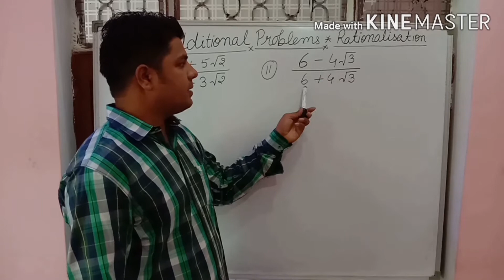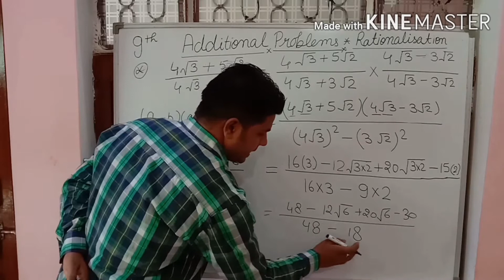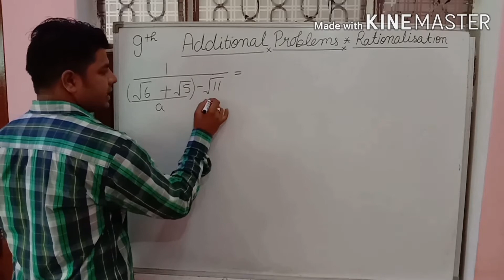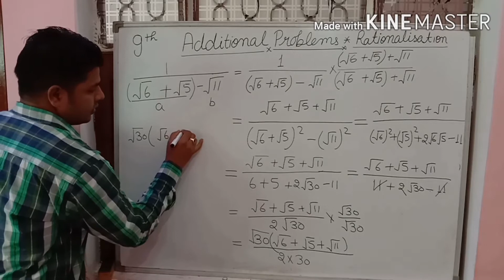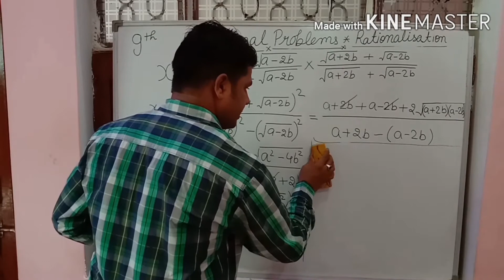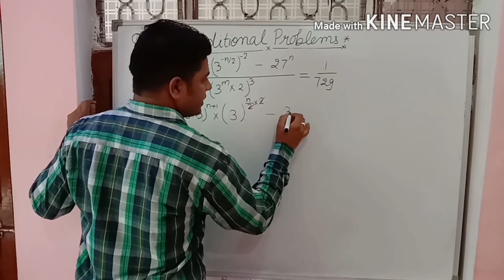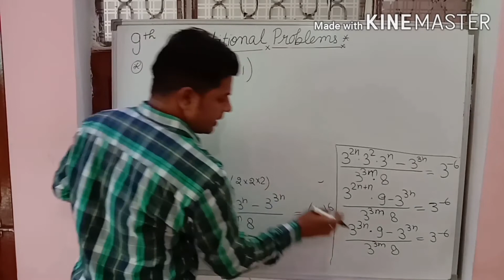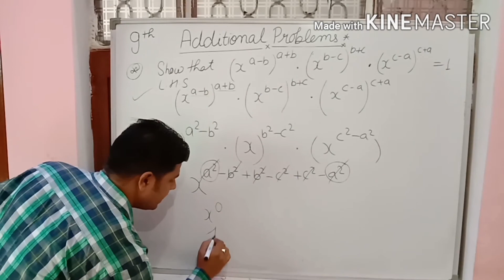MATHEMATICS OF CLASS-IX CHAPTER-1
ADDITIONAL PROBLEM OF RATIOALISATION